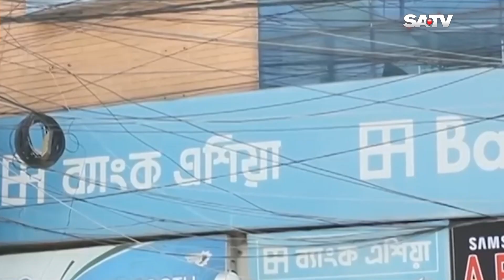ঢাকা এলিভেটেড এক্সপ্রেসওয়েতে চার ক্যাটাগরি যানবাহনের কাছ থেকে টোল আদায় করা হবে: কাদের | SATV NEWS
ঢাকা এলিভেটেড এক্সপ্রেসওয়েতে চার ক্যাটাগরি যানবাহনের কাছ থেকে টোল আদায় করা হবে: কাদের

SATV Location:
Bangladesh